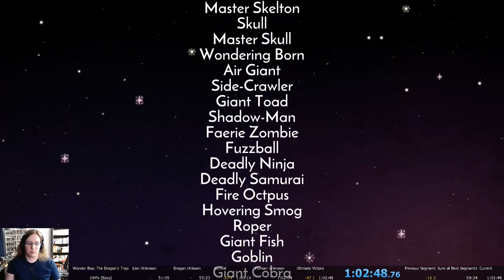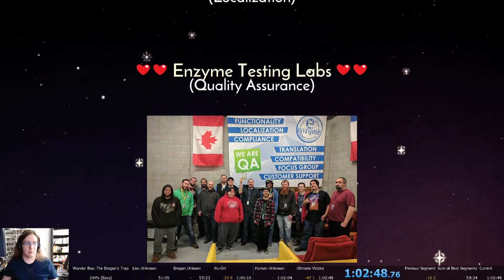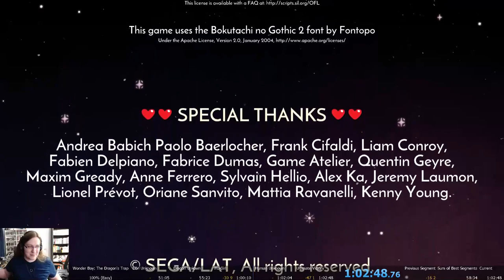Wonder Boy: The Dragon's Trap 100% (Easy) Speedrun (1:02:48)